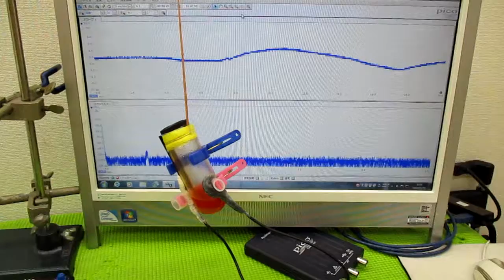超音波と間接容器による、ナノレベルの攪拌技術